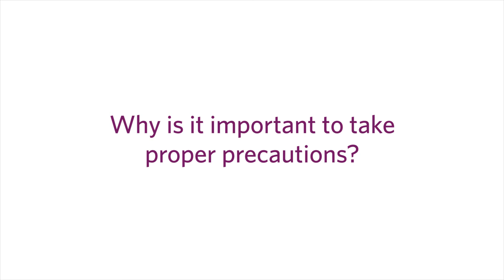Why Is It Important to Take Proper Precautions | UPMC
By taking proper precautions to prevent the spread of infection we are not only protecting ourselves but those around us, says Dr. John Williams, chief of the Division of Pediatric Infectious Diseases at UPMC Children's Hospital of Pittsburgh.
To learn more, please visit: UPMC.com/Coronavirus